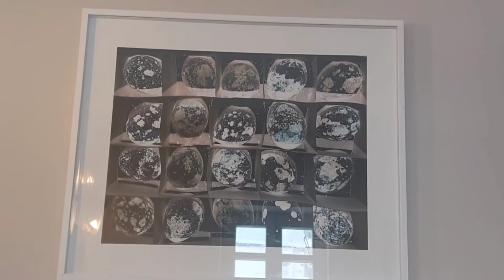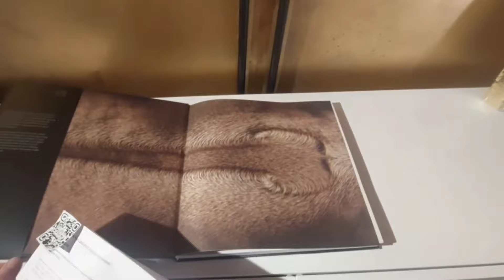Прогулки по Москве.Необычная выставка-квест «12 взглядов» в отеле Twelve Reasons(Особняк Пантелеева)